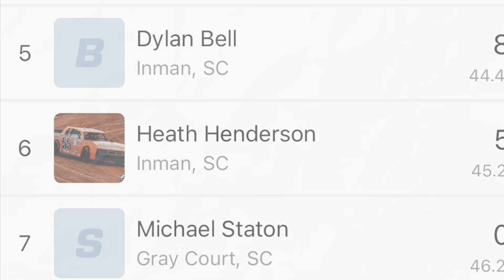10/26/2024 Thunder Bomber Harris Speedway